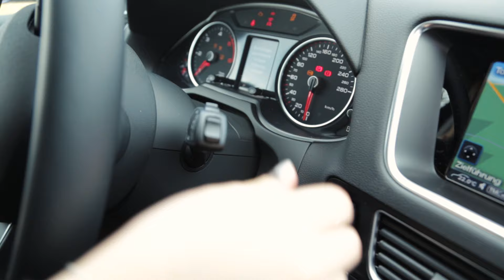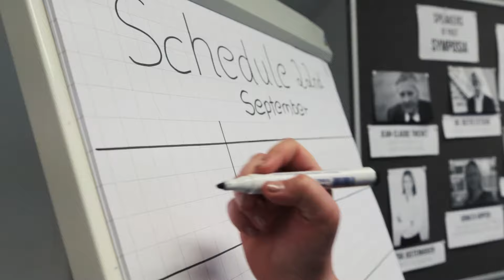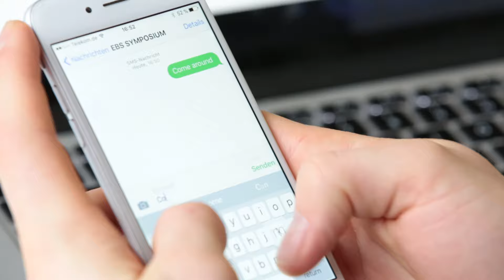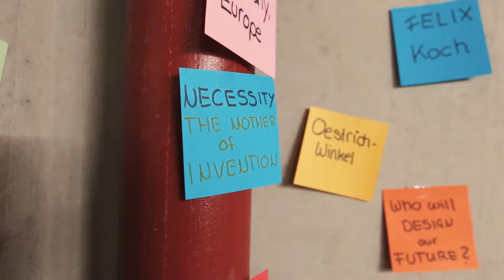27th EBS Symposium - Official Meet the Team Video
Official Meet the Team Video of the 27th EBS Symposium

We are incredibly proud to introduce you to this year’s team!
At this point we want to thank our partners Gerster-Wagner and Autohaus Marnet for their support.

Follow us for daily updates & news on Facebook, Instagram & Twitter!

See you at the 27th EBS Symposium!